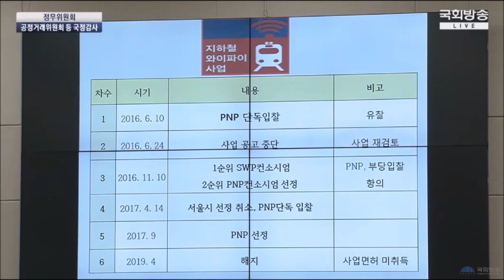아무것도 모른다며 무책임하게 감사원에 떠넘기는 공정거래부위원장 (feat. 김진태 의원)